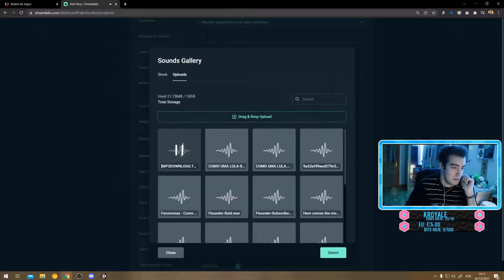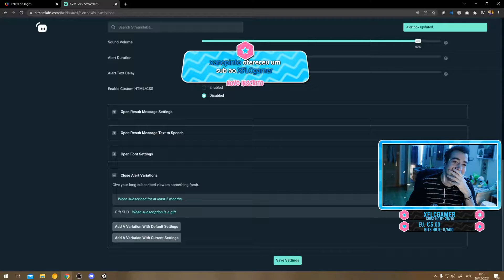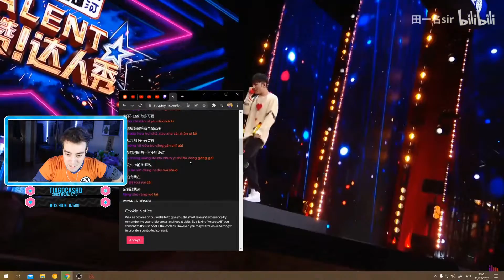Feromonas | MELHORES MOMENTOS DO MÊS #14